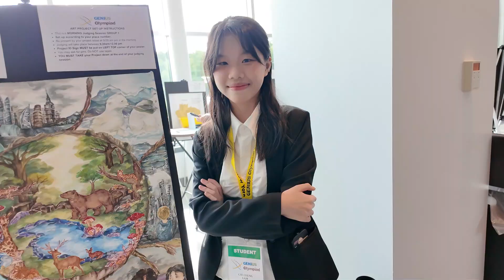GO 2024 Vlog 5